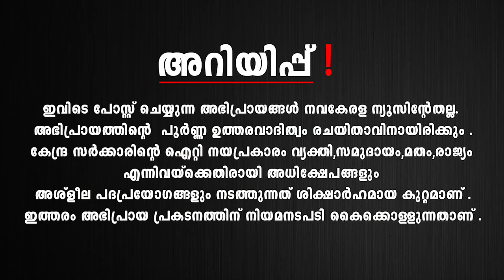എങ്ങനെയുണ്ട് MLA ? KNA ഖാദർ വേങ്ങര മണ്ഡലം | ADV. KNA KHADER | public opinion | public speach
FACE BOOK : -